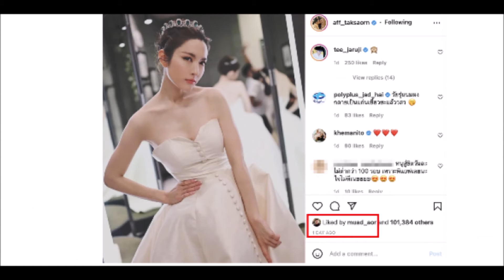หมวดอ๋อ อดีตแฟนเก่ แอฟ ทักษอร กดไลค์หลังเห็นใส่ชุดเจ้าสาว